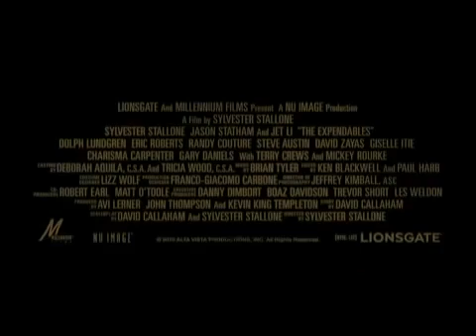The Expendables 1 (2010)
The expendables trailer 1